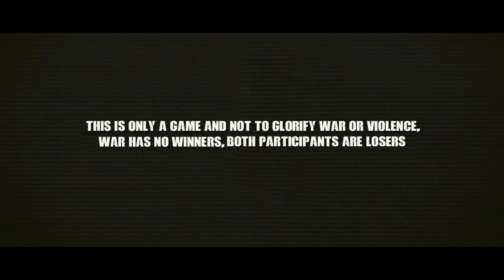Bagong Graduate na Sundalo, Tinambangan ng N,P.A – Trahedya sa Unang Misyon| ARMA III PHILIPPINES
The soldiers from the 5th Star Division set out to investigate the reported killing of a farmer, who had been wrongfully accused of being a military spy. But before they could reach their destination, they were ambushed by a group of armed men, stopping them in their tracks.

Characters, place and events are fictionalized and no humans or animals hurt on this video.

This video is not belong to any government organization or strongly unpolitical.

A:NO, JUST BUY A ARMA 3 BASE AND DLC IN STEAM